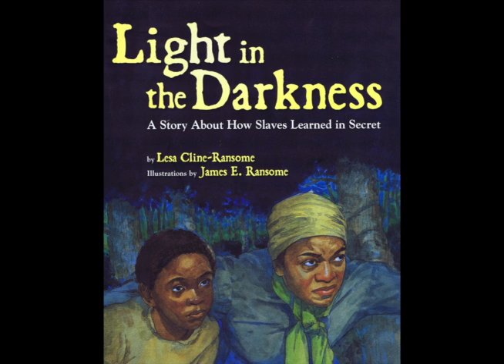James Ransome Working with Watercolor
Children's book illustrator James E. Ransome's demo on painting in watercolor for his new book Light in the Darkness, a Story about How Slaves learned in secret written by his wife, author Lesa Cline-Ransome.